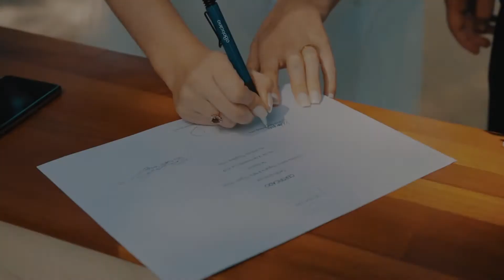Elopement Wedding Chile - Carolina+Hélio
Este Elopement Wedding ou Casamento a dois, aconteceu em Novembro de 2019 na Vinícola Tarapacá, no Chile.
Organizamos todos os detalhes: local, fotografia, video, celebrante, violinista, traslado, maquiagem e penteado para a noiva, bolo dos noivos e muito mais.
This Elopement Wedding took place in November 2019 at Tarapacá Winery in Chile.
We organized all the details: venue, photography, video, celebrant, violinist, transfer, hairstyle and makeup for the bride, wedding cake and much more.